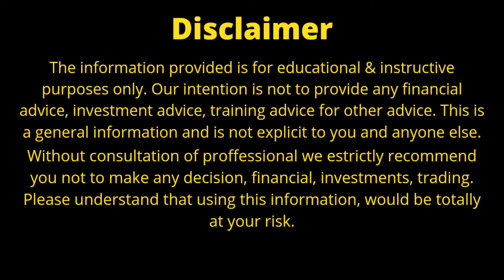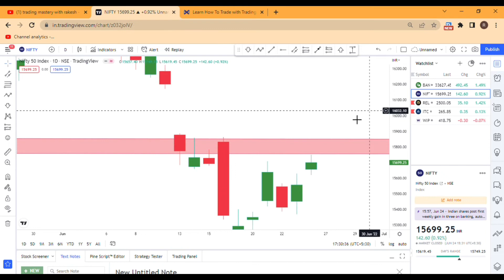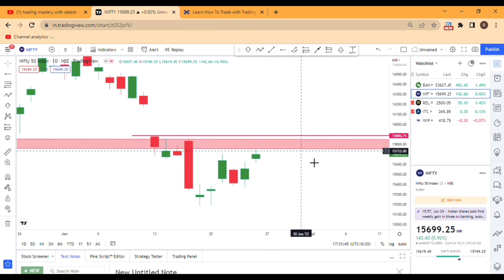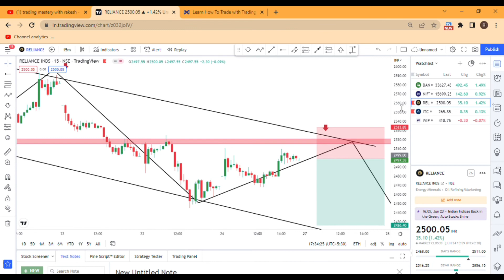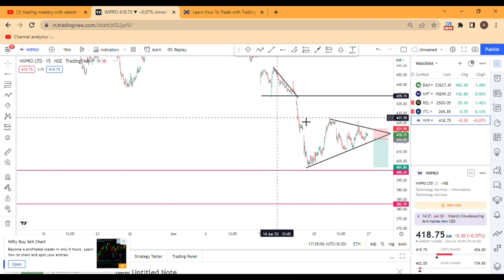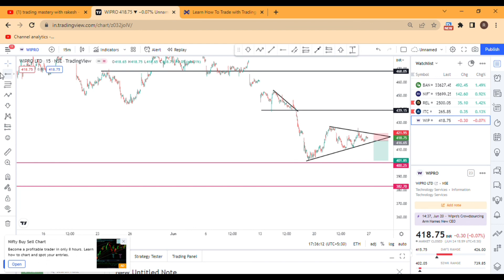Nifty prediction for Monday | Banknifty Analysis| Weekly Market Analysis | Intraday Stock